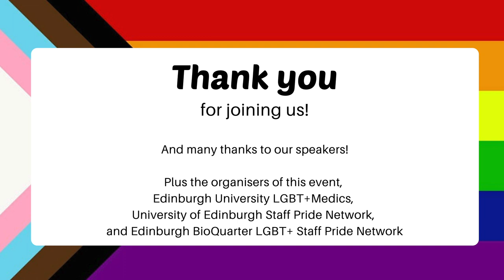Creating equity in healthcare for LGBT+ people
During LGBT+ History Month, Edinburgh University LGBT+ Medics, Edinburgh BioQuarter LGBT+ Staff Committee and the University of Edinburgh Staff Pride Network are delighted to collaborate to bring you this event.
We invite you to join us for an informal discussion on what healthcare professionals should know in order to ensure equity in care to LGBT+ people.

Themes that were discussed include:
•         LGBT patient friendly language (knowing how to interact respectfully)
•         Being an active ally in healthcare
•         LGBT sexual health/illness (i.e what you didn’t learn at school)
•         LGBT mental health/illness

We were delighted that the following speakers managed to join us for this discussion:
• Dr Thom O’Neill, Clinical Teaching Fellow and paediatric doctor in Edinburgh. Thom teaches internationally on healthcare inequalities and social determinants of health, and is responsible for equalities and diversity for NHS Lothian's Medical Education Directorate.
• Debbie Aitken, Senior Lecturer in Medical Education and Director of Clinical Educator Programme, University of Edinburgh.
• Dr Ben Taylor-Davies, FY2 doctor in Edinburgh and GLADD (The Association of LGBTQ+ Doctors and Dentists) committee member. Ben is passionate about equality in healthcare and the promotion of equality and diversity teaching within undergraduate medical education.
• Lorraine Close, nurse, clinical skills facilitator, yoga teacher and Director of Edinburgh Community Yoga Outreach.
• Laura Shoveller, Y4 Edinburgh medical student at the University of Edinburgh, former president of LGBT+ Medics Society and current WellMed LGBT+ Liberation Officer.
Laura has a special interest in LGBT+ healthcare and making a safe space for LGBT+ healthcare professionals.